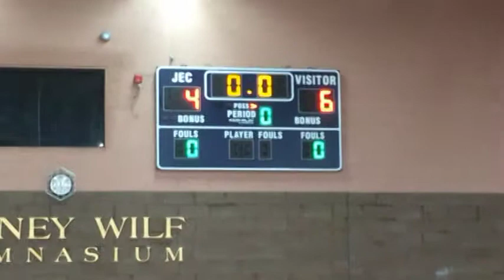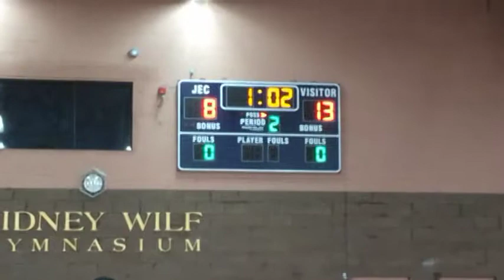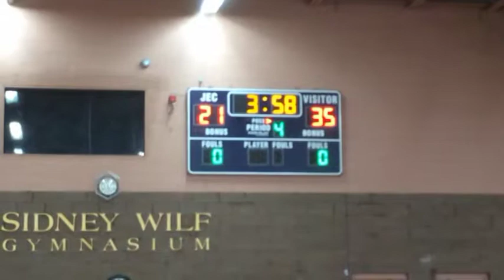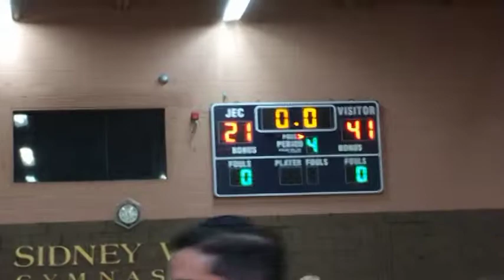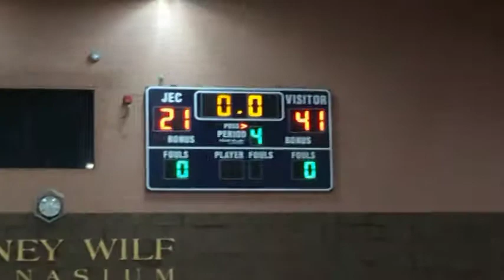JEC vs Hillel - 2/2/14